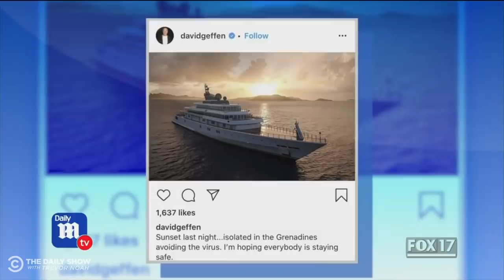Rich People in the Time of Corona | The Daily Social Distancing Show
We know the pandemic hits lower income people the hardest, so Jaboukie Young-White takes a peek at how the super wealthy are faring.